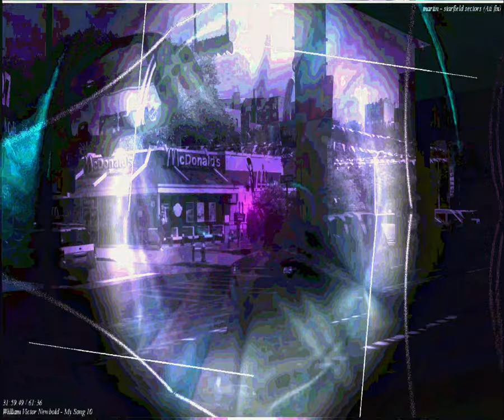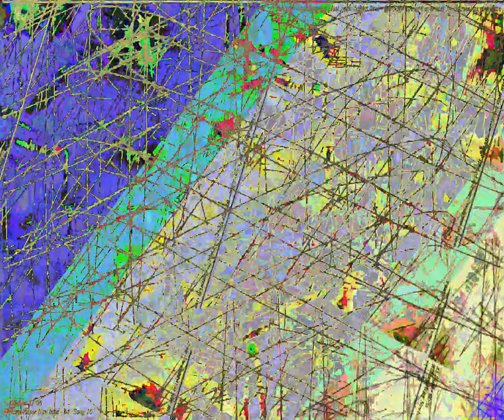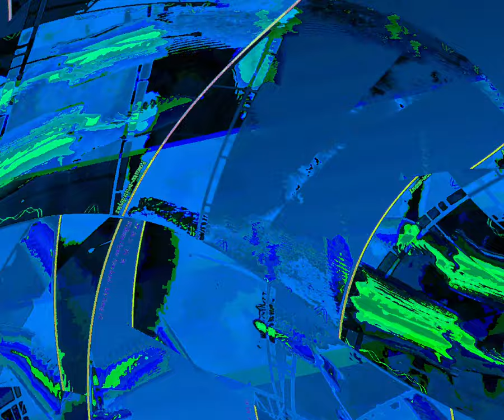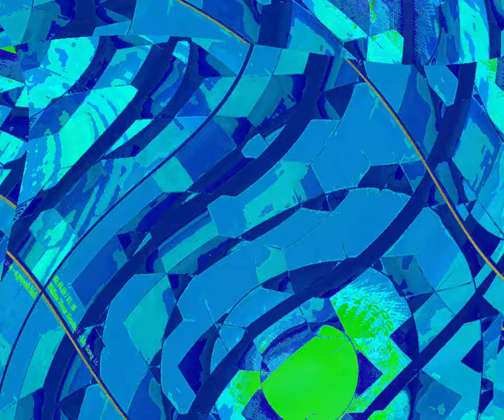[EPILEPSY WARNING] Movie 23 08 21 13h24m02s